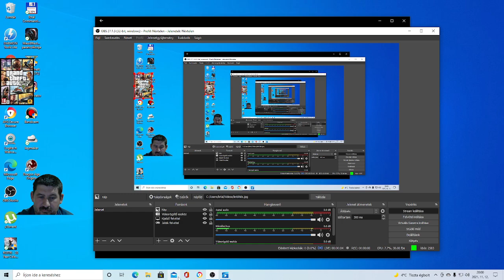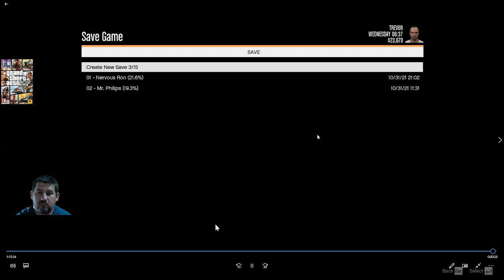Csörte ... Grand Theft Auto 5(9.)